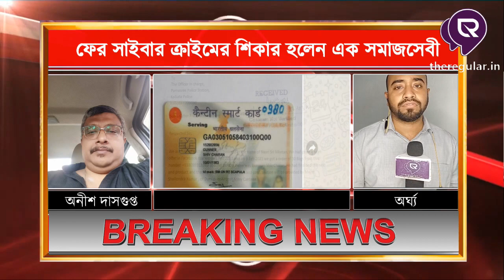ফের সাইবার ক্রাইমের শিকার হলেন এক সমাজসেবী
ফের সাইবার ক্রাইমের শিকার হলেন এক সমাজসেবী অনীশ দাসগুপ্ত